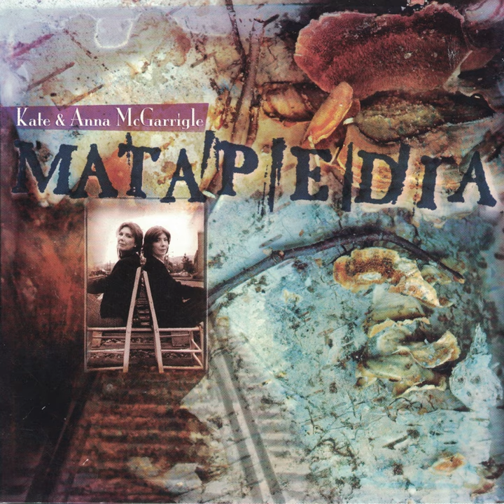Matapedia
Matapedia · Kate & Anna McGarrigle